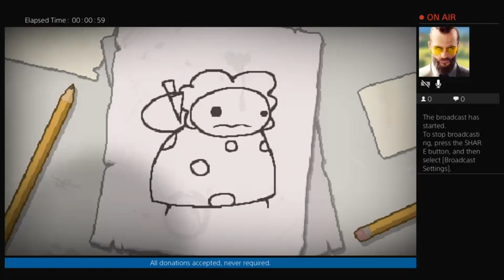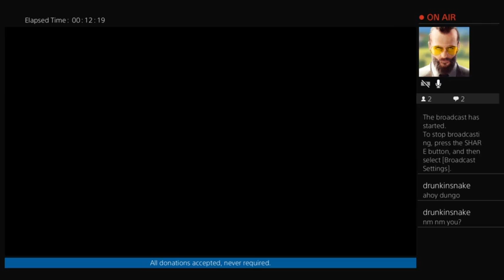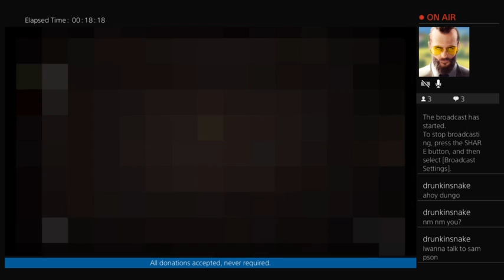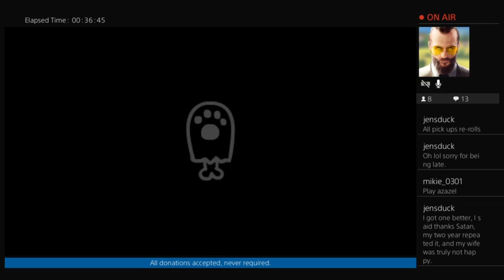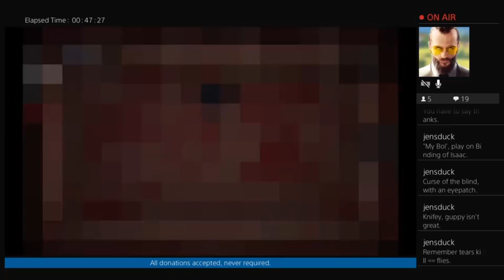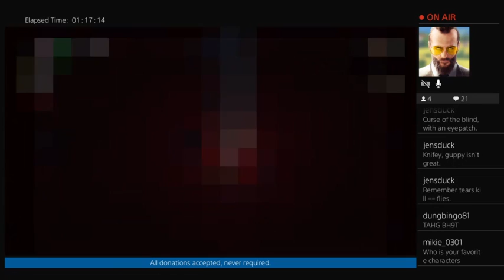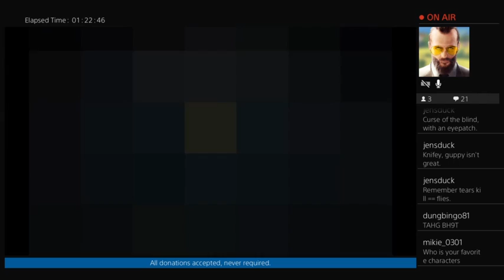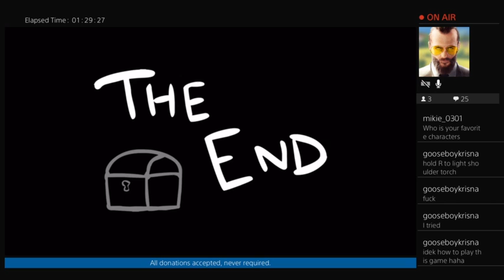The Binding of Isaac Rebirth Pt. 17